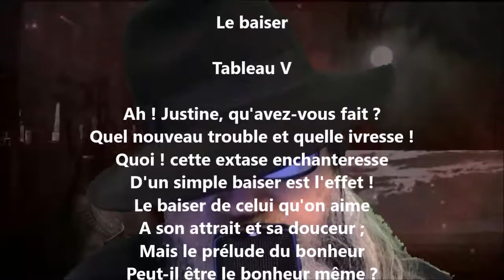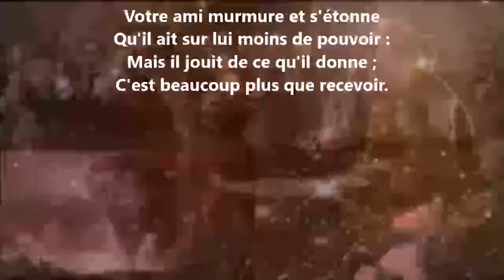Le baiser - Évariste de Parny lu par Yvon Jean